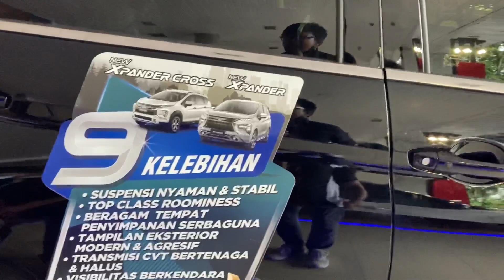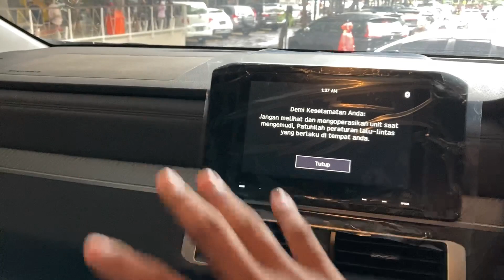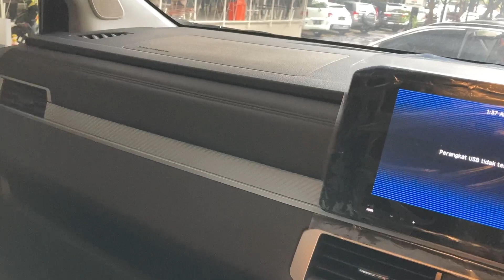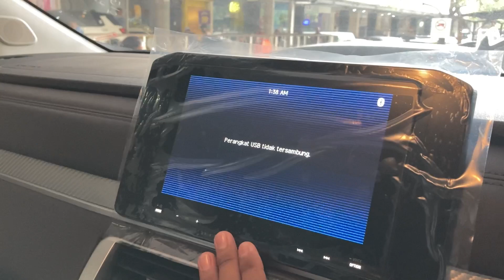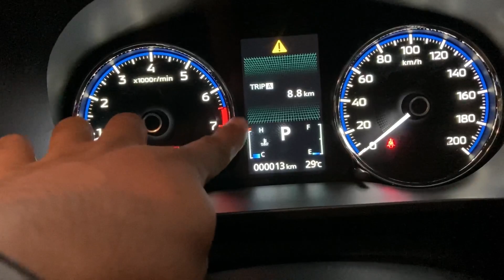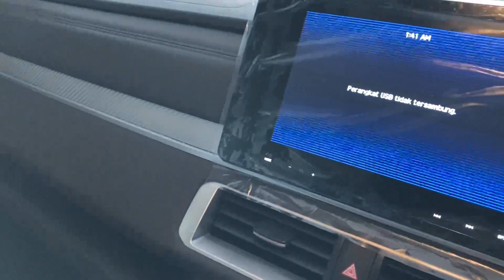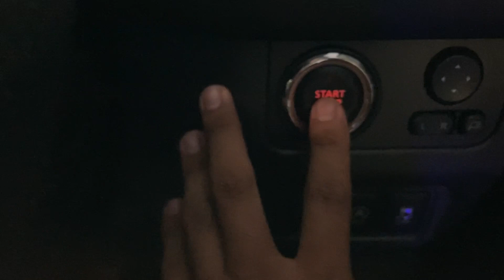Tonton dulu sebelum beli | New xpander sport CVT 2022 | Selisih hanya 2 jt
Hallo guys pada video kali ini saya mereview secara lengkap new xpander sport CVT 2022 yang berwarna hitam yuk tonton videonya sampai habis agar tau plus minus nya kenapa bisa selisih new xpander ultimate 2022 dengan new xpander sport 2022 hanya selisih 2 jt saja.

Pertumbuhan penduduk di indonesia semakin pesat negara kita menjadi jumblah penduduk terbanyak ke 4 di dunia, tak heran para masyarakat sangat membutuhkan transportasi yang dapat memuat banyak anggota keluarga mereka, di indonesia sendiri jarak tempuh antara 1 kabupaten ke kabupaten membutuhkan jarak dan waktu yang lumayan lama dan faktor kurangnya sarana transportasi umum yang dapat menjangkau wilayah terpencil hal inilah yang menyebabkan masyarakat lebih memilih membeli kendaraan pribadi baik itu dalam bentuk mobil dan motor karena lebih praktis jika hendak mau berpergian atau pulang ke kampung halaman. Salah satu mobil yang jadi impian masyarakat adalah mobil keluarga atau MPV karena mobil satu ini bisa muat banyak untuk sekali berpergian atau sekali jalan.

Seperti halnya Mitsubishi new xpander facelift yang baru saja meluncur di akhir tahun 2021 ubahan yang terasa ada pada penyegaran tampilan depan yang kini lebih sporty dan elegan terutama pada varian xpander ultimate yang menjadi xpander dengan fitur terlengkap dengan ubahan velg 17” dual tone dan penyempurnaan suspensi yang semakin sempurna pada varian xpander ultimate, namun dari ubahan tersebut berbanding terbalik dengan ubahan xpander aport, exceed, dan gls yang belum menggunakan velg 17” melainkan masih menggunakan velg 16” dengan singgel tone.

Jika di komparasi new xpander tipe sport dengan new xpander ultimate selisih harganya hanya selisih Rp. 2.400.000 saja padahal yang membedakan hanya
- velg
- cruise control
- gagang hendel pintu krom dan
- cover spion yang berwarna krom.

Kini new Xpander kini bertransmisi matic CVT yang lebih halus dan lebih hemat bahan bakar.

Pilihan varian new xpander hanya ada varian Ultimate, Sport, Exceed, dan GLS varian yang hilang adalah varian paling rendah dari xpander yaitu GLX.

Namun pertanyaan terbesar adalah apakah potongan PPNBM masih berlanjut di tahun 2022 ini? Ternyata yang dapat potongan ppnbm pajak hanya new xpander type GLS Manual saja dengan  subsida potongan pajak 50% saja

Note: Khusus warna putih ada tambahan 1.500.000 dan harga otr bisa berubah sewaktu-waktu tanpa pemberitahuan sebelumnya.

Bagi bosku yang berminat meminang mitsubishi mew xpander sport silahkan bisa hubungi saya untuk menanyakan info harga dan promo mitsubishi terbaru 2022

Terimakasih 😊